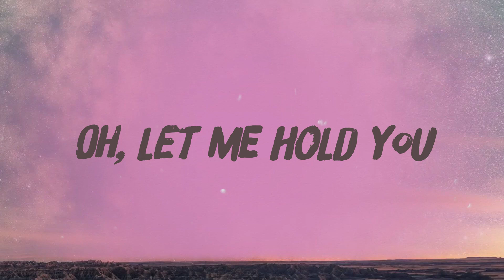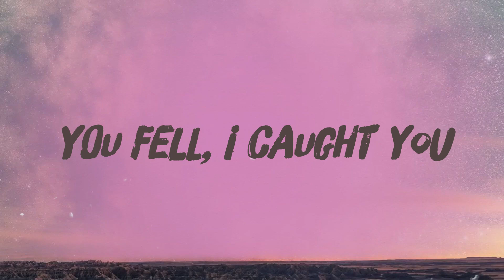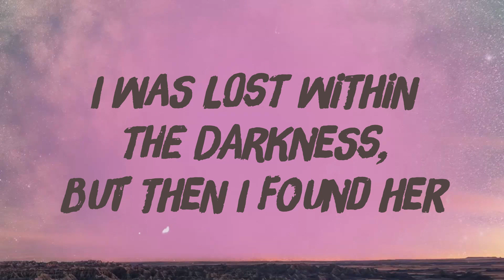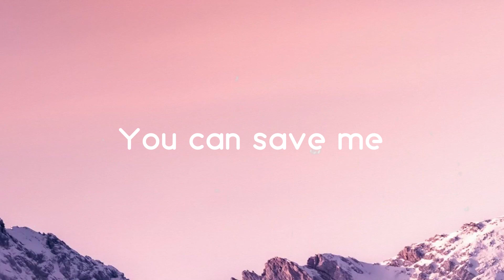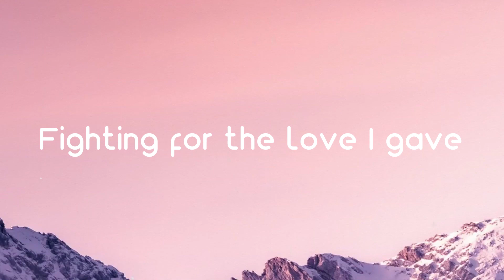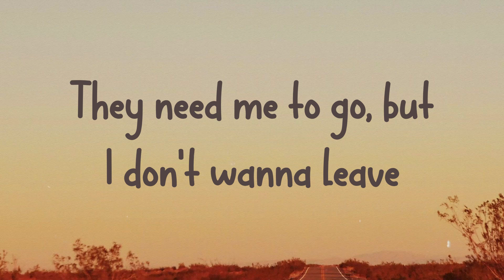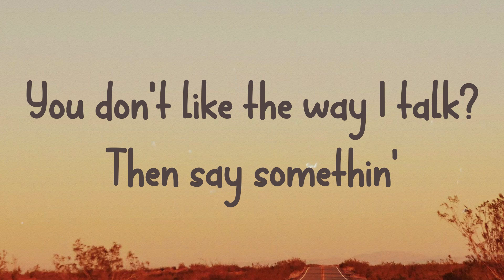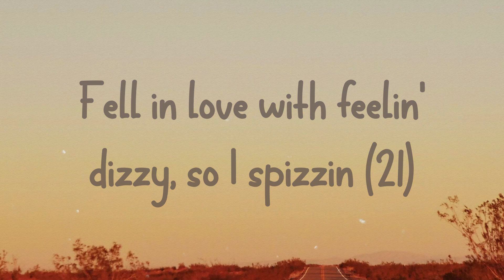Until I Found You - Stephen Sanchez (Lyric Music) 🫦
Until I Found You - Stephen Sanchez (Lyric Music) 🫦  Until I Found You - Stephen Sanchez (Lyric Music) 🫦